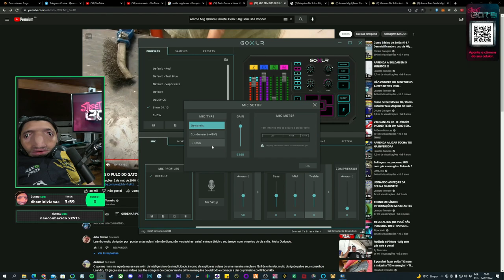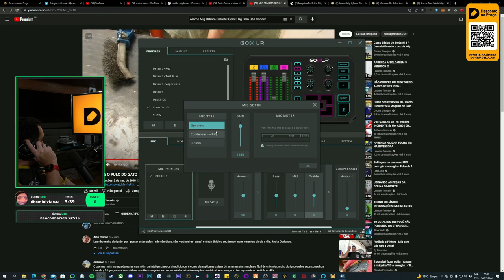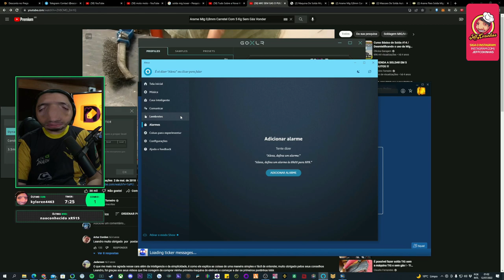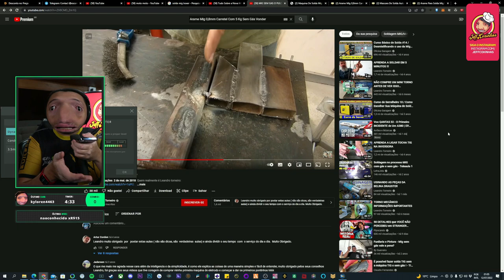INVADIRAM A CASA DO JEFF NO MEIO DA LIVE!